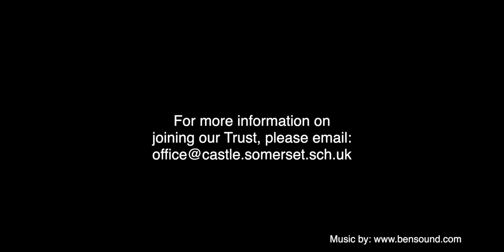Polly Matthews - Headteacher at Court Fields School